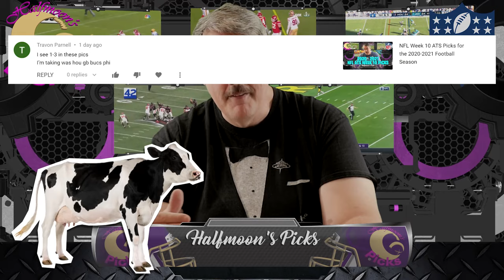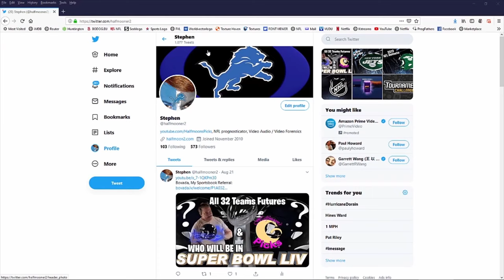NFL Week 11 ATS Picks for the 2020-2021 Football Season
YOUTUBE PROGNOSTICATORS
View All:

Arizona Cardinals
Atlanta Falcons
Baltimore Ravens
Buffalo Bills
Carolina Panthers
Chicago Bears
Cincinnati Bengals
Cleveland Browns
Dallas Cowboys
Denver Broncos
Detroit Lions
Green Bay Packers
Houston Texans
Indianapolis Colts
Jacksonville Jaguars
Miami Dolphins
Minnesota Vikings
Philadelphia Eagles
Pittsburgh Steelers
San Francisco 49ers
Seattle Seahawks
Tampa Bay Buccaneers
Tennessee Titans

NFL
Week 11
National Football League
ATS
Predictions
Spreads
Odds
Vegas
Sports Book
American
Football
Futbol
Betting
Prognostication
Win